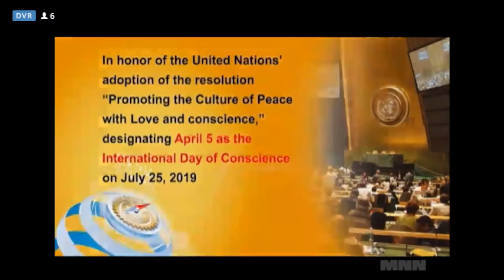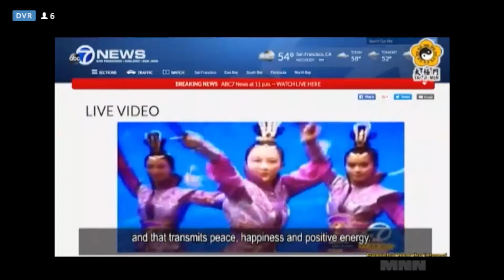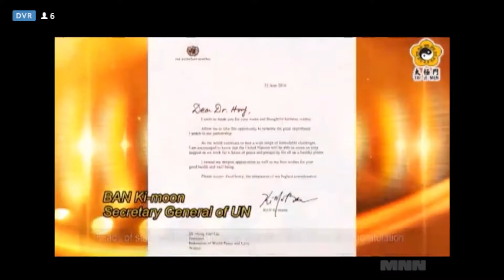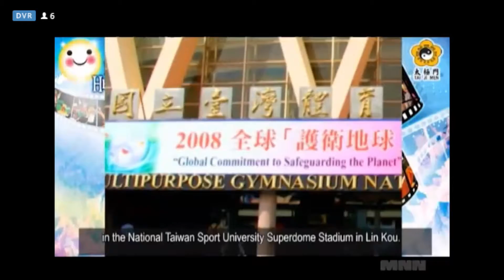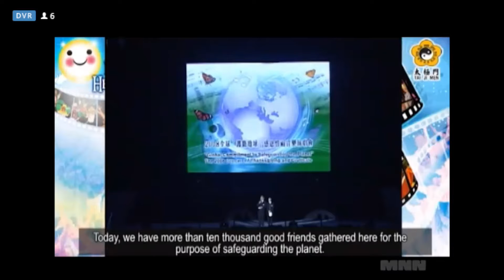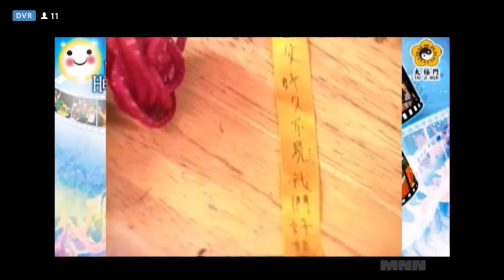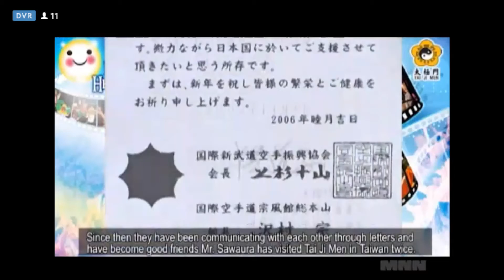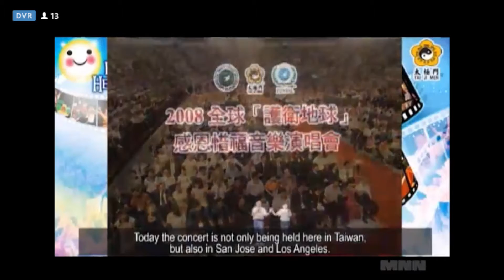Sound of Love With Conscience Can Heal the World | Special Edition on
To bring the unity of mankind and heal Mother Earth in mind, Tai Ji Men’s grandmaster, Dr. Hong, and his dizis shared various cultural performances in the hope of creating a butterfly effect and gathering the energy of goodness to bring peace and healing for our only home Planet.